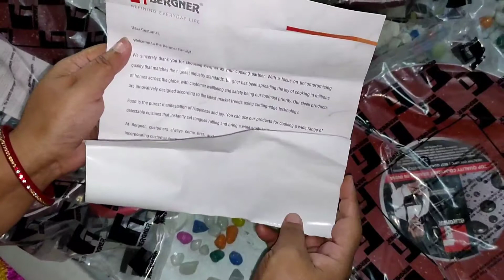Bergner non stick cookware set unboxing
Hi everyone 🙏
today im sharing here Bergner non stick cookware sets unboxing video